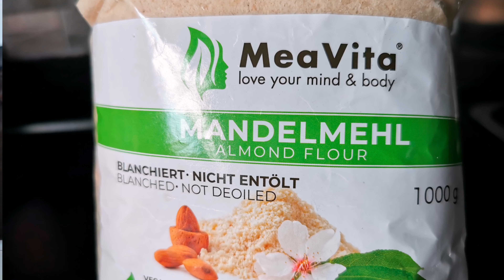Chewy Keto Brownies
This recipe is from " The Ultimate Guide To Keto Baking " By: Carolyn Ketchum
Purchased it from Amazon. There are over 150 Sweet and Savory Recipes.

The Ultimate Guide to Keto Baking: Master All the Best Tricks for Low-Carb Baking Success

 INGREDIENTS :
2/3 cup granulated sweetener of choice
1/2 cup unsalted butter
3 large eggs, room temperature
1/2 teaspoon vanilla extract
1/2 cup blanched almond flour
1/3 cup cocoa powder
1 tablespoon grass-fed gelatin (optional)
1 teaspoon baking powder
1/4 teaspoon salt
1/4 cup water
1/3 cup sugar free chocolate chips (optional)

1. Preheat the oven to 350° F and grease an 8- inch square baking pan.
( I don't have this so I just use one of my square dish improvise! )

2. In a large bowl, whisk together the sweetener, melted butter, eggs and vanilla.

3. Add the almond flour, cocoa powder, gelatin (if using), baking powder, and salt and whisked until
combined. Stir in the water to thin the batter. Stir in the chocolate chips, if using.

4. Spread the batter in the prepared pan. Bake for 15 to 20 minutes, until the edges are set but center
still still seems a tiny bit wet. Remove from the oven and let cool completely in the pan before cutting into bars.